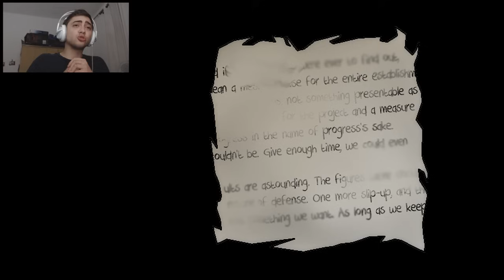NIRA ONI - HOSPITAL ABANDONADO! - Parte 1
Começando mais uma série 2D. Espero que gostem!